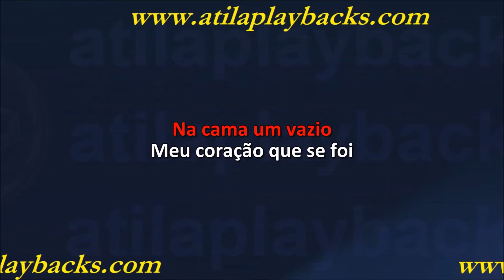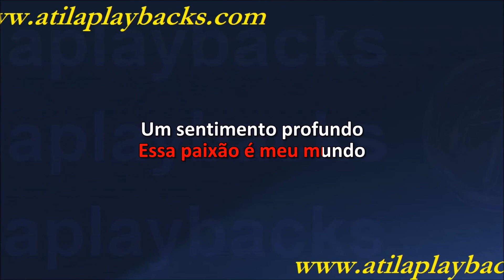Roupa Nova Volta Pra Mim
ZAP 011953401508